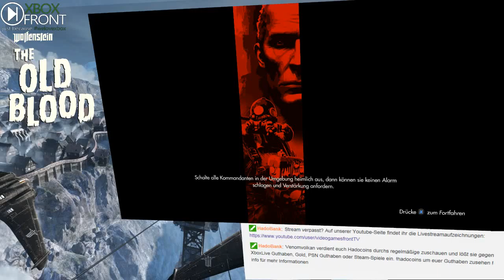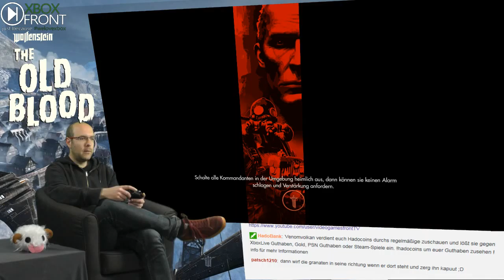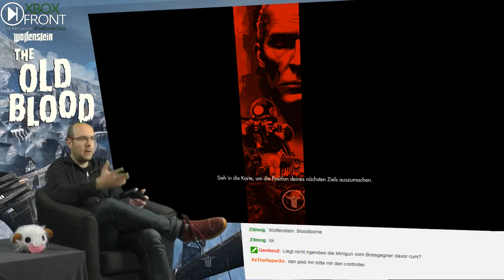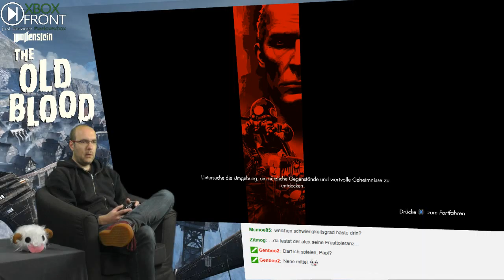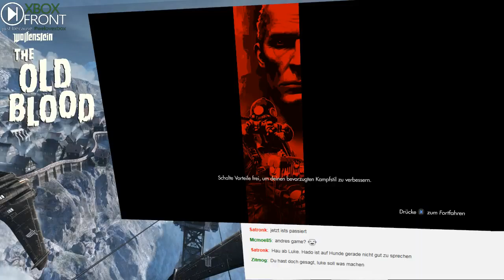Xboxfront.de Wolfenstein The Old Blood #6